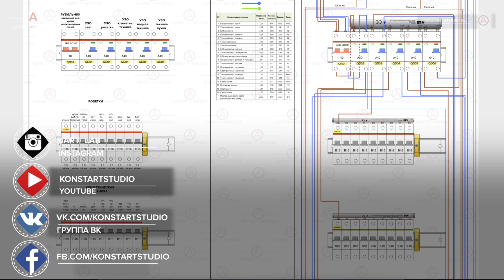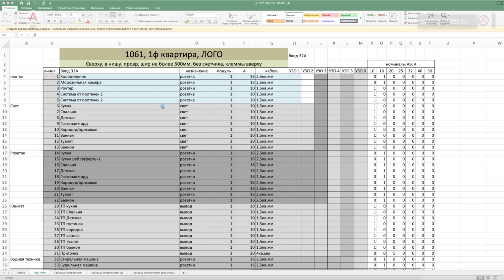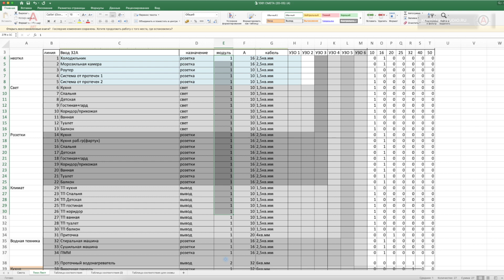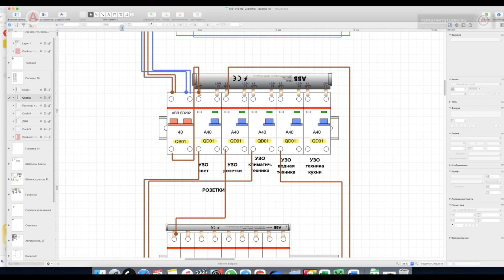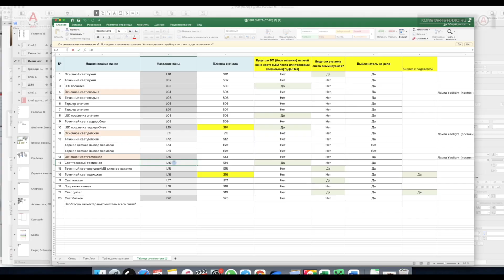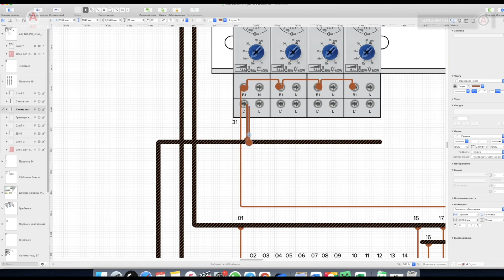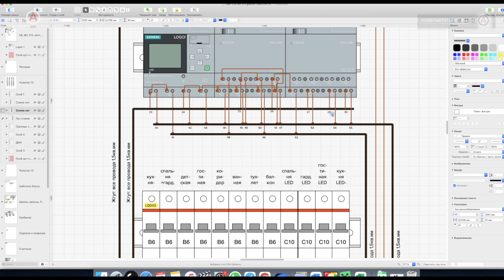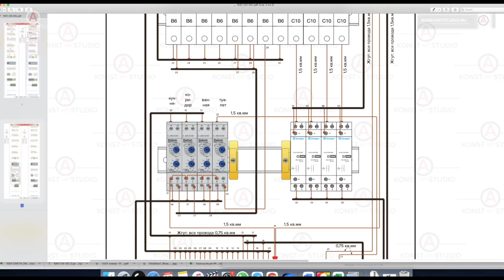Полный процесс схемы электрощита. Siemens Logo. Диммеры. Контакторы. Кнопки. | KonstArtStudio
⚡ Заказать сборку или проект электрощита для ВАШЕГО
     объекта. Работаем по всей России и СНГ.
Безопасно. Современно. Надежно:
konstartstudio.ru
Услуги, цены, сроки:
В этом видео я показываю весь процесс создания схемы и сметы электрощита для квартиры с однофазным вводом, с кнопочными выключателями, диммерами, контакторами. Описание всего процесса работы. Щит на раме WR.
Поддержать РУБЛЁМ (можно $):
СБЕР:
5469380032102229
ЯНДЕКС:
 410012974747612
Техника для съемки:
Sony rx100mIV
Sony a6400
Стаб Zhiyun Crane
Штатив KH-Benro
konstartstudio.ru
Полезные видео:
Заказ сборки щита, проектирование, трассировка, электромонтаж:
Видео и аудио материалы являются собственностью автора и соавтора (KonstArtStudio, KonstArtProduction, Kart_Lab, Константинов Илья Константинович, zDay, Антон Русаков) (за исключением материалов, полученных от 3-х лиц).
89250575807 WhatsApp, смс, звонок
konstartstudio.ru